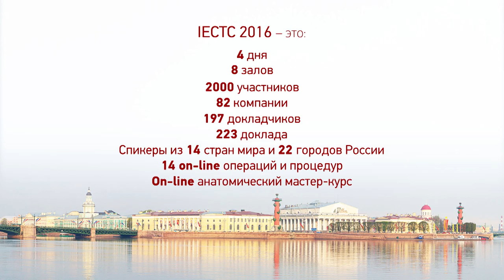IECTC-2016, 2-5 июня 2016, Санкт-Петербург. Интервью Фираса аль-Ниайми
Завершился VI Международный обучающий курс-тренинг для косметологов по нехирургическим методам омоложения (IECTC), прошедший со 2 по 5 июня 2016 года в Санкт-Петербурге. С полной уверенностью его можно назвать одним из ключевых мероприятий в области эстетической медицины, проходящих в России.

Хотелось бы особенно отметить вклад в проведение мероприятия партнера курса – компанию «КЛОВЕРМЕД» и её Генерального директора Ольгу Витальевну Засееву.

Команда организаторов мероприятия – компания «БИО Концепт» – постаралась максимально эффективно скоординировать работу почти 200 докладчиков и более 1500 специалистов в области эстетической медицины. В выставке приняли участие 82 компании.
Курс не стоит на месте и развивается вместе со всей эстетической медициной. Признание высокого уровня мероприятия – основной фактор, помогающий Научному и Организационному Комитетам привлекать для работы на Курсе лучших экспертов всего мира.

IECTC – это не только обмен знаниями и опытом между специалистами, но также возможность тесного общения с представителями лидеров российского и международного рынка товаров для индустрии красоты, профессиональных средств массовой информации, различных сообществ.

Научная программа этого года включила в себя сателлитные программы мастер-классов для косметологов, которые вызвали живейший интерес участников Курса.